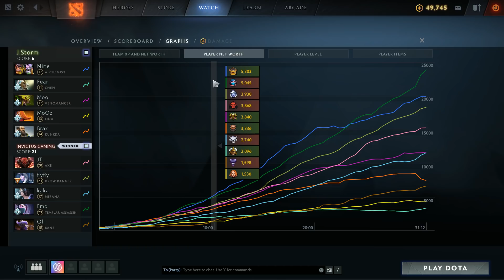[Dota2] J.Storm⚔️Invictus Gaming (Bo3) เกม1🏆MDL Chengdu Major Playoffs สายล่าง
Major แรกของฤดูกาลมาแล้ว มาถึงสายล่างระหว่าง J.Storm ม้ามืดที่มาได้ไกล พบกับ Invictus Gaming แชมป์ Minor ใครจะได้ไปต่อ?

Discord พูดคุยกันหลังไมค์ของช่อง หาเพื่อนคุยเรื่องราวต่างๆได้ที่ ➡️
ติดตามการสตรีมของ LightFury ใน Twitch ➡️
กลุ่ม Facebook หมู่บ้านหลังเขางาคุเระของ LF ➡️